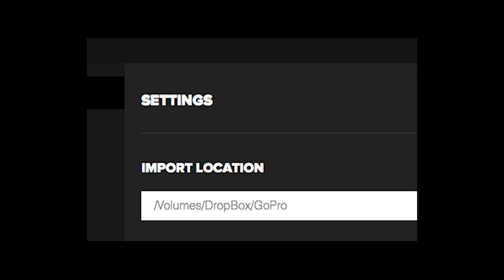GoPro Use Case: A Second Camera for Video Blogging!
Here I try to make the case for rolling a second (and third or fourth) camera, even if you are a very busy CEO of a small business owner.